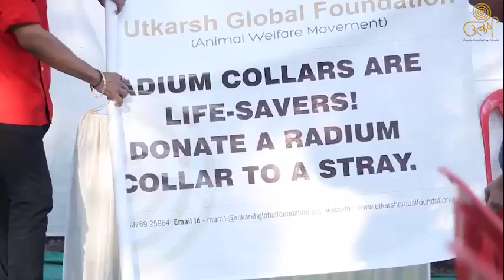Celebrity Christmas Celebration at Utkarsh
Utkarsh Christmas Party is an annual event attended by celebrity guests, animal lovers, Utkarsh supporters and of course, our dear friends from Utkarsh Animal Hospitals. This year, our special guests were pet parents who had adopted pets, and not bought them at a price from pet shops. Contests, pet costumes, Santa Paws and our celebrity guests popular actress Mrs. Mansi Naik Kharera Ji and her husband, Mr. Pardeep Kharera Ji in Mulund, added more glitter to the event! The celebrations were held at Mulund and Ambernath hospitals! Let us know what were your favourite moments from the video!